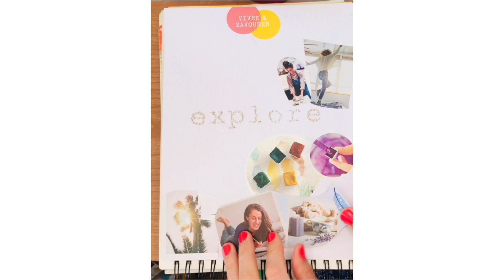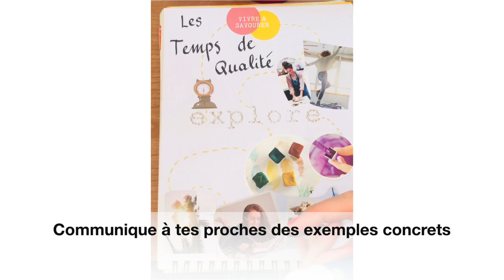S'aimer plus: les 5 langages de l'amour: les temps de qualite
Si ton langage d’amour principal passe par les temps de qualité, je t’invite à faire cet exercice d’art coaching qui va t’aider à créer un nouvel ancrage et passer à l’action pour:
1/ remplir davantage ce réservoir d'amour (d'abord par toi même) et donc augmenter l’estime de toi
2/ communiquer à tes proches ton langage d'amour préféré afin qu’ils puissent mieux te comprendre et t’aider aussi à le remplir

Les moments de qualité se réfèrent à des périodes où les individus accordent une attention et une présence totale à leurs proches, se concentrant sur la connexion émotionnelle et l'écoute active. Cela implique de créer des occasions spéciales, d'avoir des conversations significatives et de partager des activités qui renforcent le lien affectif dans une relation.

Pour rejoindre notre groupe d'art coaching Facebook et avancer ensemble vers plus de bien-être , c'est par
Si tu souhaites aller plus en profondeur et travailler sur les blessures émotionnelles, l'estime de toi, améliorer tes relations: rejoins-moi

🙏 Like, et partage pour aider un maximum de personnes